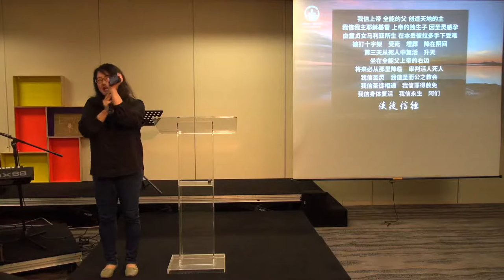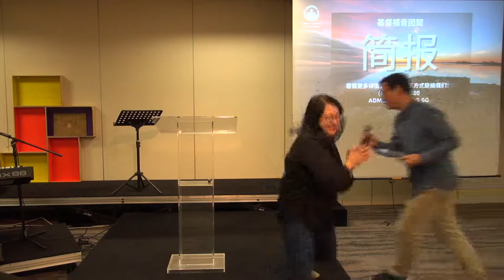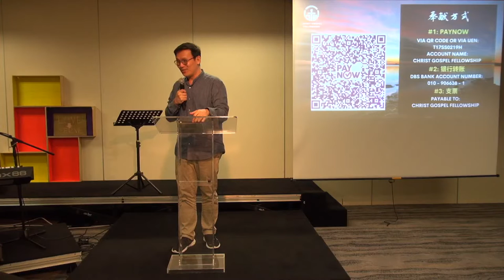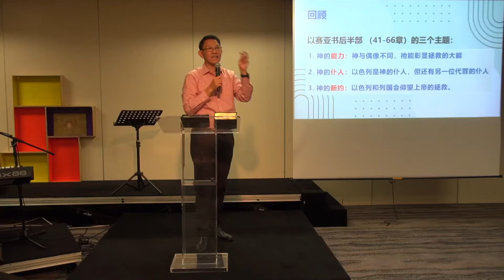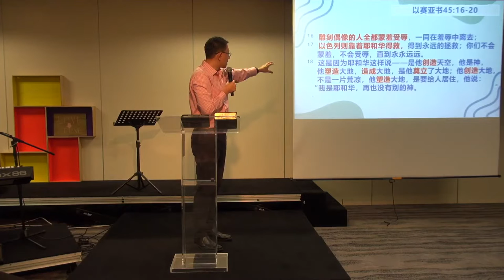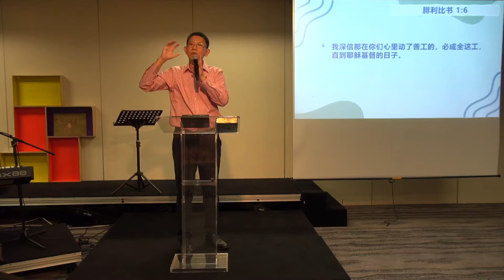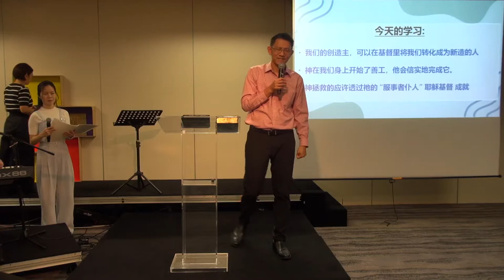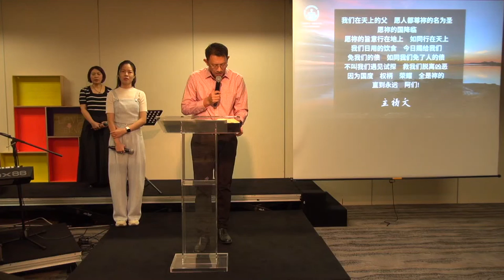以赛亚书 43 - 48章 | 基督福音团契 | 陈一平牧师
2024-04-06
耶和华是神，除祂以外别无他神 (以赛亚书 43 - 48章)
陈一平 牧师